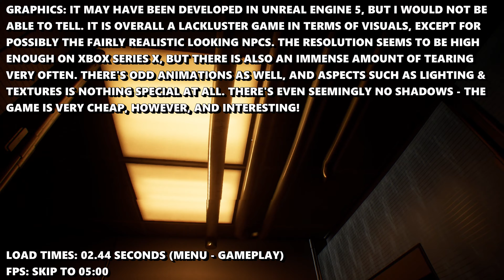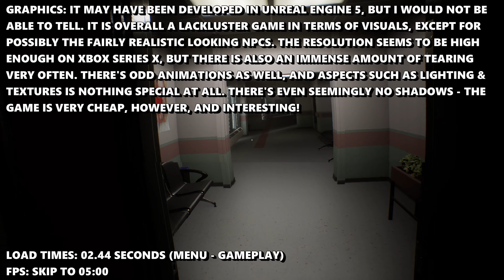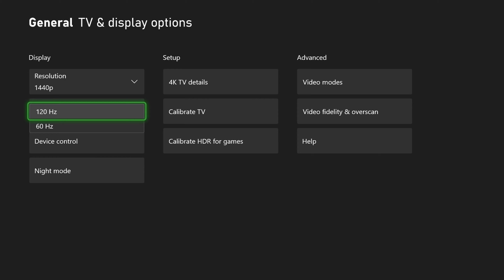Project 13 - Xbox Series X Gameplay + FPS Test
Project 13 Xbox Series X gameplay.

Project 13 is out on Xbox Series X.